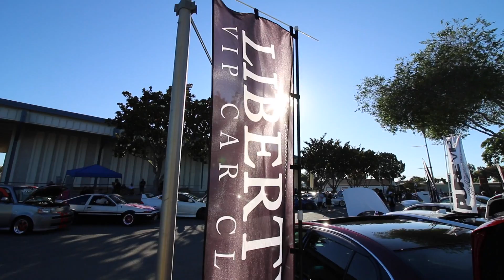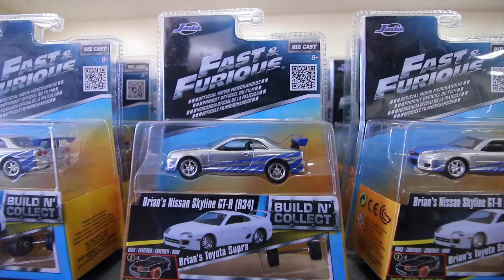IS THAT A WATERFALL IN HIS TRUNK??? HIN 2016 COVERAGE!!!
Had a great time filming this event. I know it's a little different than what I usually do, but if you like these videos, let a brotha know!
Featuring:
KingChubbs, Bryx, Ivan, Nahum, The Evo, and Extras!

Songs:
Thrasher - Lakey Inspired
Cooke Remix - Jeff Kaale
Diablo - Mac Miller